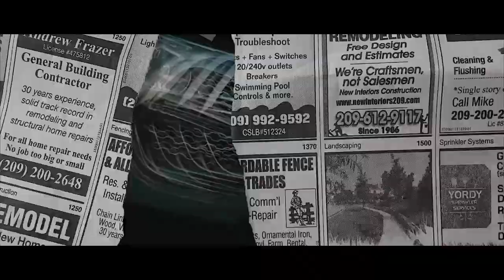RYAN SP FOI MARCHA MODELO E ELA CAG** NO P** KKKKKKK